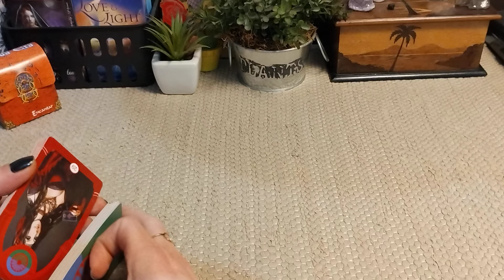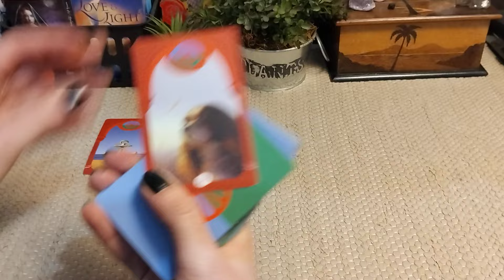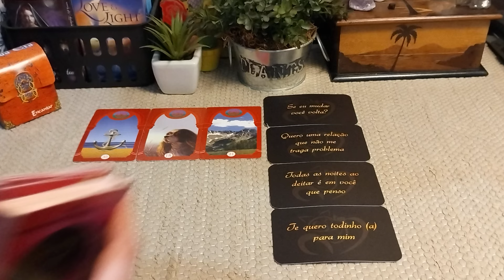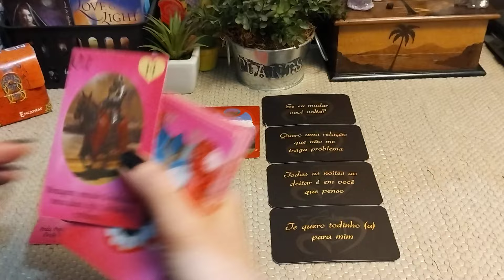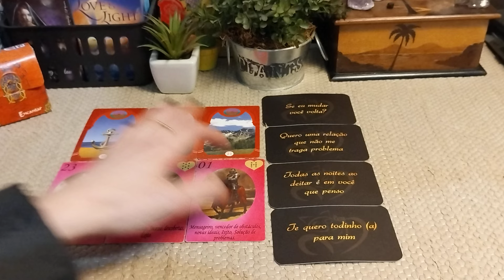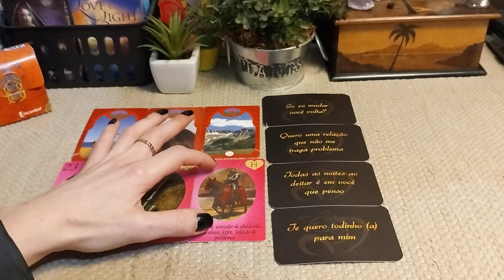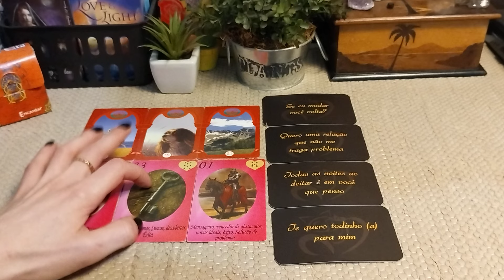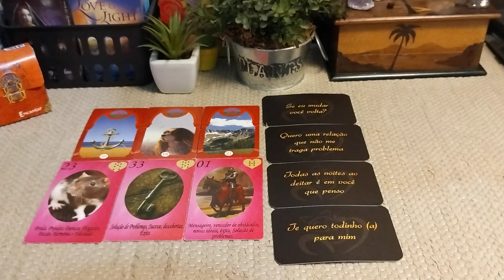GÊMEOS ♊ SE EU MUDAR, VOCÊ VOLTA? TE QUERO TODINHO(A) PRA MIM! ❤️‍🔥 wow 😍✨ ALECRIM APAIXONADO(A)! 💘